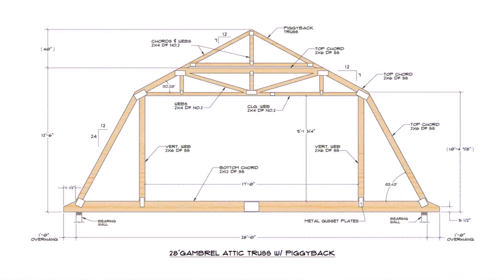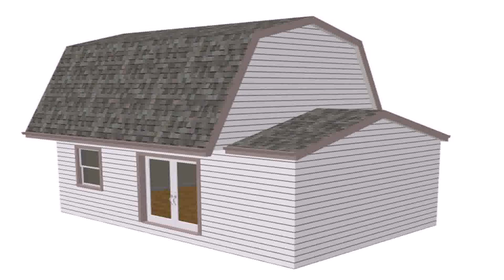Buy Car NY 5% DP